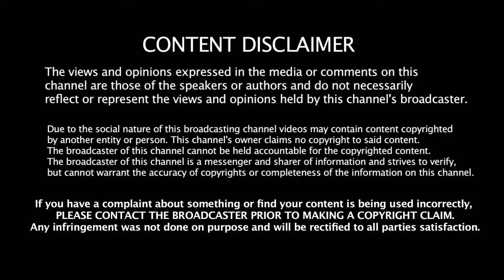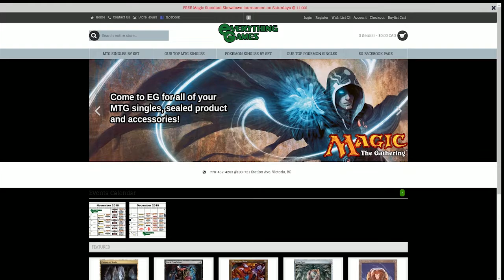Hacking in Arena - Follow Up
Ultimately it's my opinion that the game is and will continue to be compromised, especially with the prize money for eSports now on the line. I really do feel WoTC should follow up on my claims, and set thist o peace as more and more people will continue to be swindled out of thier gold / gems.